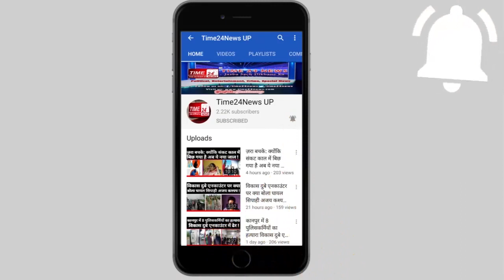दिन के उजाले में कुछ इस तरह दी बदमाशों ने सिकंदराबाद पुलिस को चुनौती !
बुलंदशहर में बदमाशों के हौंसले इस क़दर बुलंद हैं कि उन्होंने दिन दहाड़े हथियार के बल पर लूट की घटना को अंजाम दे डाला। घटना सिकन्दराबाद कोतवाली क्षेत्र के गुलावठी रोड अंडरपास के पास की है जहां तमंचे के बल पर बाइक सवार तीन बदमाशों ने 2 लाख 18 हज़ार की लूट की घटना को अंजाम दिया है।दरअसल सिकन्दराबाद का कांवरा निवासी शहजाद कुट्टी गोदाम पर मुनीम है, पीड़ित की माने तो पीड़ित मार्केट से इक्कठा किये गए दो लाख 18 हज़ार रुपयों को मालिक के बैंक खाते में जमा करने के लिए निकला था तभी गुलावठी रोड पर अंडरपास के पास स्कूटी सवार तीन बदमाशों ने तमंचे के बल पर पीड़ित को रोक लिया और बदमाशों ने पीड़ित से सारा कैश लूट लिया, इतना ही नहीं लूटेरों ने लूट का विरोध करने पर उसे तमंचे की बट मारकर घायल कर दिया।फ़िलहाल पुलिस ने पीड़ित को अस्पताल में भर्ती करा दिया है जबकि पुलिस अब लूटेरों की तलाश कर रही है।